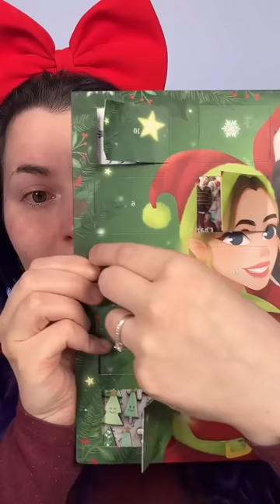Beauty Benzz | 20 DEZEMBER | RUDOLF HAARMASKE ! 🦌😂